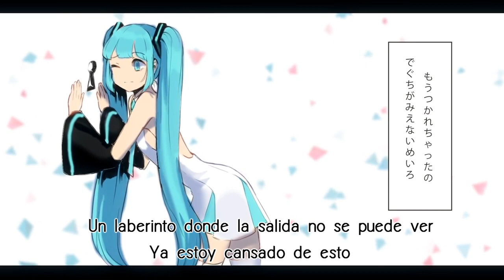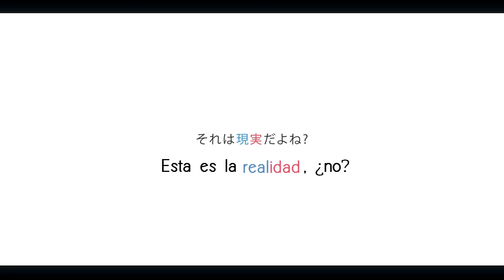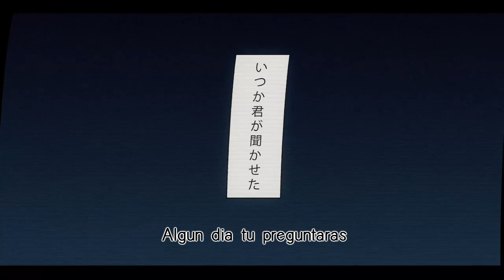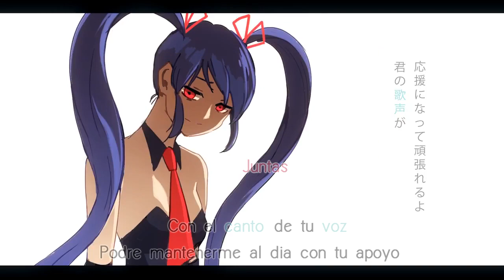【KiMO P ft. Hatsune Miku x flower】 Haraguro☆Sensation (はらぐろ☆センセイション) 【Sub Español】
Se les agradeceria de corazon si van al canal de KiMO P y le dan amor ya que he visto que le puso mucha dedicacion a las canciones que el sube esta cancion si mal no recuerdo dijo el mismo en su descripcion que le habia tomado 6 meses y es algo que me sorprende pero bueno si quieren darle amor a KiMO P
aqui su canal :3

Creador: KiMO P
Ilustracion: NamgaNamga
Cancion: はらぐろ☆センセイション/
Cantantes: Hatsune Miku y Flower
Traduccion y Subtitulos puestos por mi :3